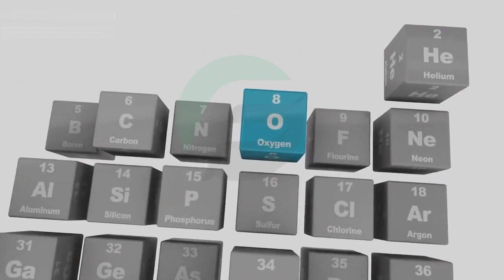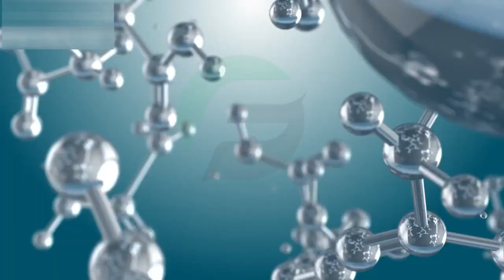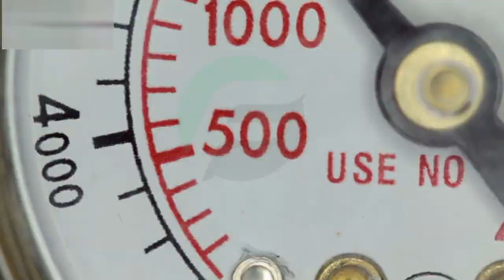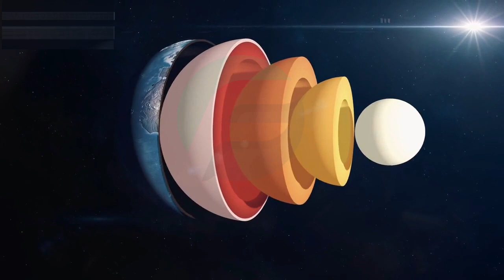Unbelievable! What If the World Lost Oxygen for Five Seconds?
Welcome to an incredible experiment that explores the question, "What If the World Lost Oxygen for Five Seconds?" In this mind-blowing video, we delve into the hypothetical scenario of the entire world experiencing a brief absence of oxygen. Prepare to be amazed as we uncover the shocking consequences and discover the unimaginable effects that could occur in just five seconds. Join us as we explore the boundaries of science and witness the astonishing outcome of a world without oxygen. Don't miss out on this captivating journey into the unknown!